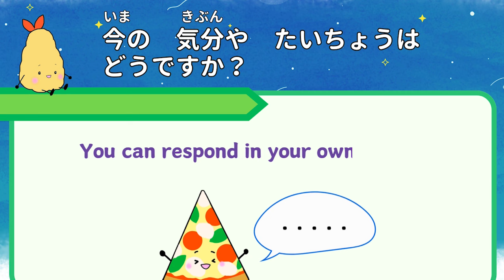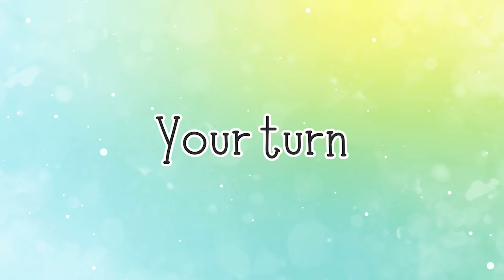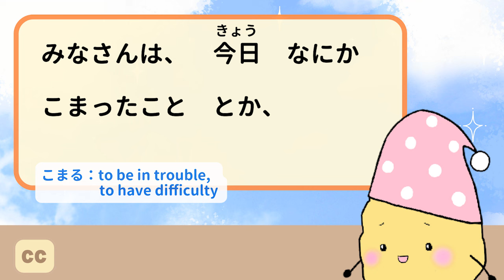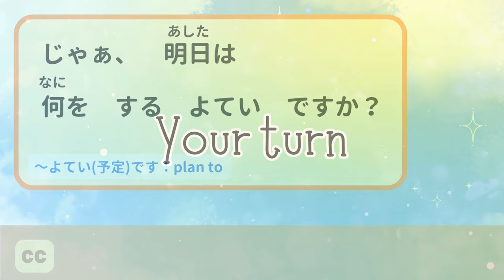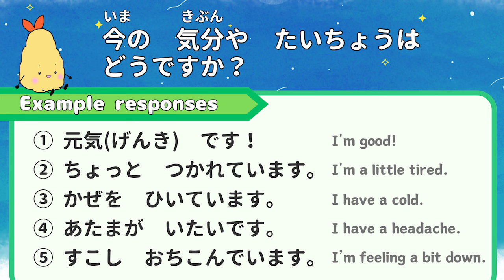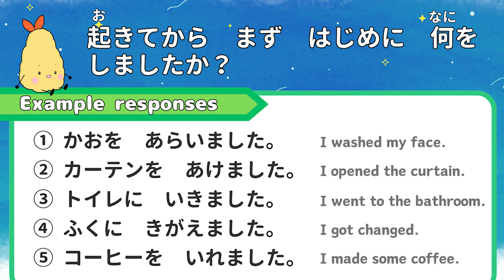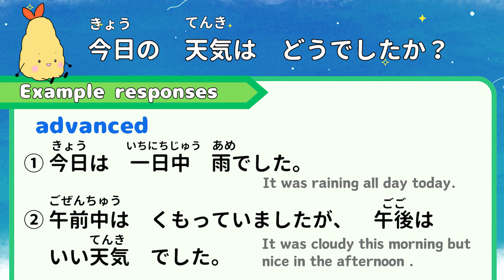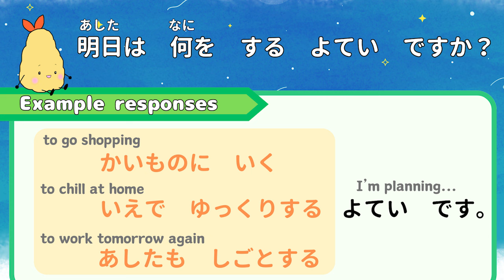Japanese Conversation Practice Before Sleeping | For Beginners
Let’s practice speaking Japanese with me before sleeping. I’ll ask you about your day, so please answer my questions in Japanese. I’ll show you some example answers so you can choose ones that you like!

I wrote the Japanese subtitles in hiragana, katakana, and basic kanji that are JLPT N5 and N4 level. If you’d like to see higher-level kanjis, please press the caption button and choose the “Japanese” caption. English subtitles are also available!

【Questions】
00:00 Opening
00:30 How are you feeling now?
01:40 What time did you wake up this morning?
02:17 What did you do first after getting up?
02:59 What was the best food you ate today?
03:52 Where and with whom did you eat it?
04:37 How was the weather today?
05:37 Did you have any troubles or difficulties today?
06:31 Did you have any happy or fun moments?
07:21 What are you planning to do tomorrow?
08:03 Good night☆彡
08:24 Example answers

If you'd like to practice more!😉

　 That’ll let me know what kind of videos I should make. I’d like to make more helpful videos for you!

SE  OtoLogic